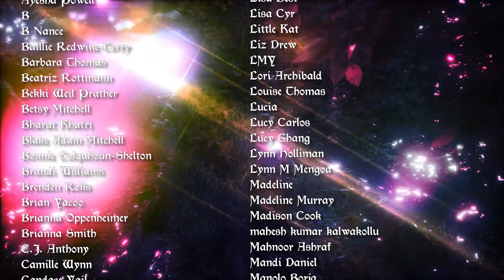New Light Astrology & Evolving Field || Higher Self Links & Leads (Week of January 25 2021)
Combined Tarot & Astrology Report with regards to the incoming energies and what is occurring NOW, in the short and for the long term :)